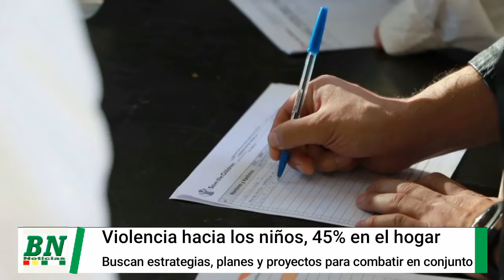Autoridades preocupadas por violencia hacia los niños y adolescentes, Visión Mundial registra el 45%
Autoridades preocupadas por violencia hacia los niños y adolescentes, Visión Mundial registra el 45% en el hogar, trabajan para evitar se siga